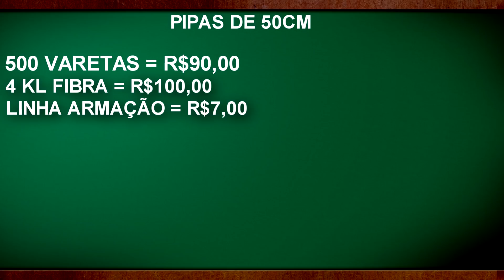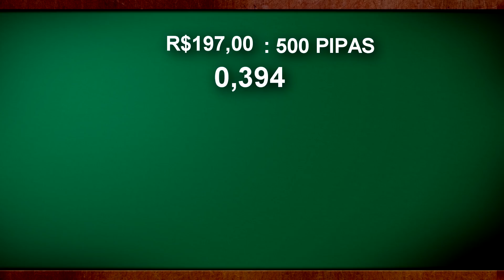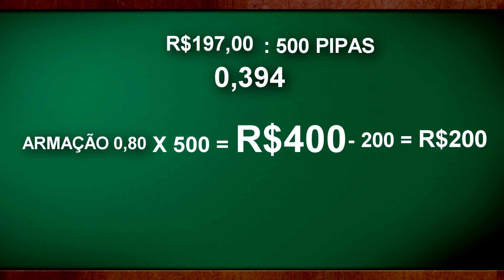Quanto GANHAR VENDENDO Armações de Pipa | Escola de Pipeiros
No vídeo de hoje voce vai entender um pouco de como voce pode fazer ARMAÇÕES DE PIPA e ganhar uma renda extra.
Voce poder GANHAR até R$2.400,00 somente fazendo armações de Pipa.
O Mercado da Pipa é muito amplo, cheio de possibilidades pouco exploradas e que necessita de mão de obra especializada e capacitada. As armações de pipa são uma boa fonte de renda que pouca gente explorou. Os que estão no mercado ou trabalham bem e não conseguem expandir seus negócios, ou tem péssima qualidade e acabam falindo antes de começar.
Então se liga no vídeo de hoje que a dica é fera e com certeza voce vai curtir.